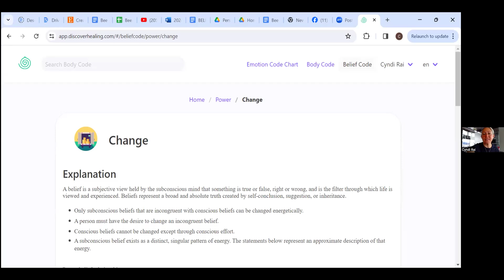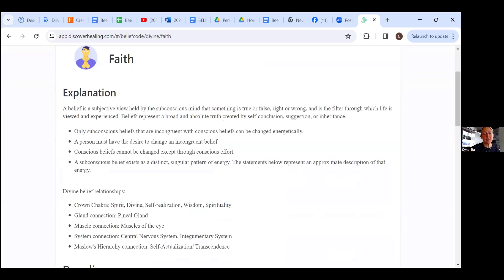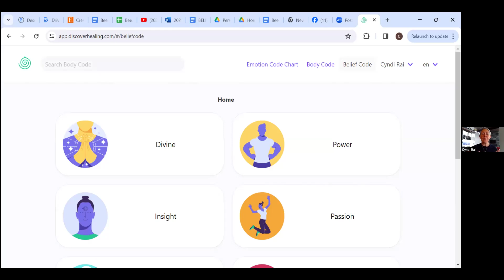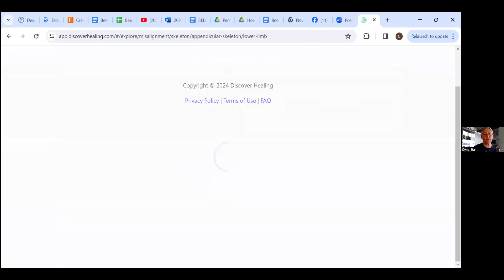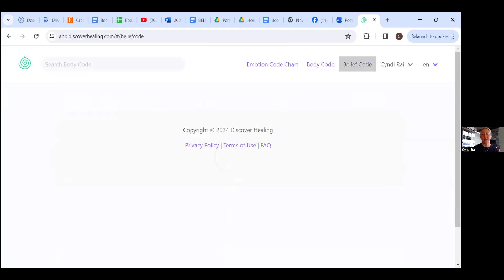Interview with Cyndi Rai (Muscle Testing)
Interview with Cyndi Rai. Natural wellness and healing from the inside out. Helping to get unstuck and see beyond your physical symptoms.